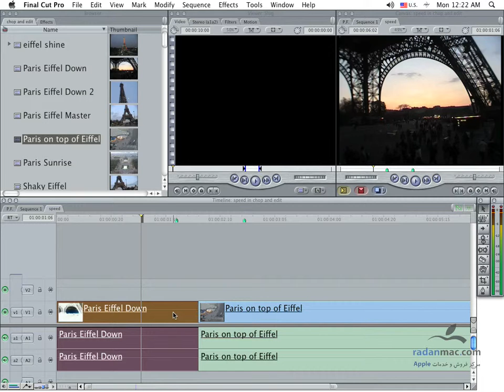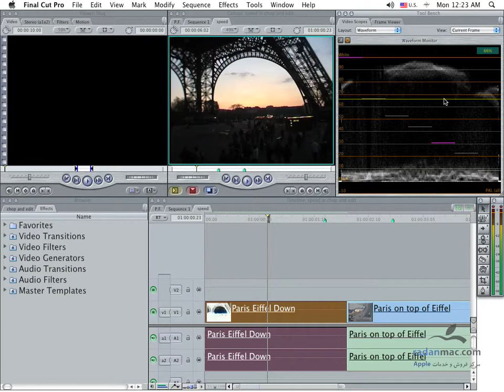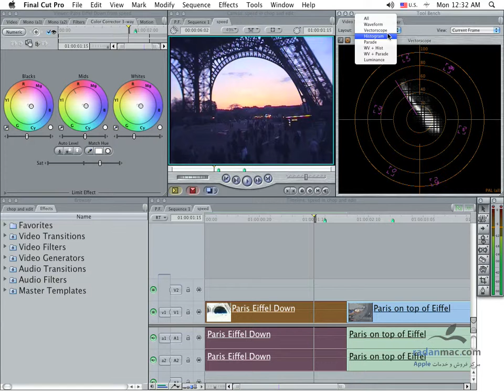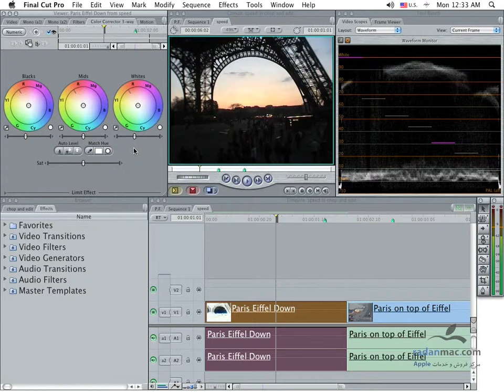43. FCP - Color Correction 1 - Persian